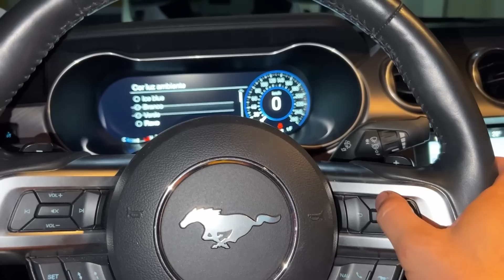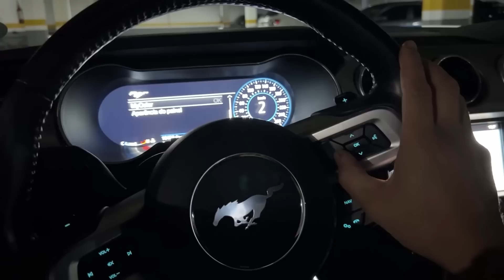O JAPONES MAIS CHATO DA CIDADE CHAMOU MEU MUSTANG DE LIXO 😓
Mustang nesse Link !